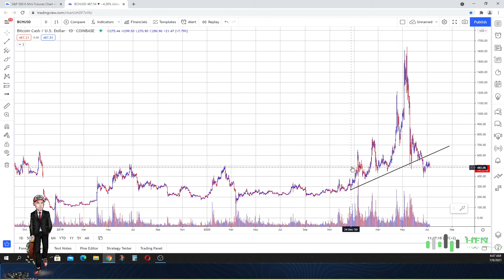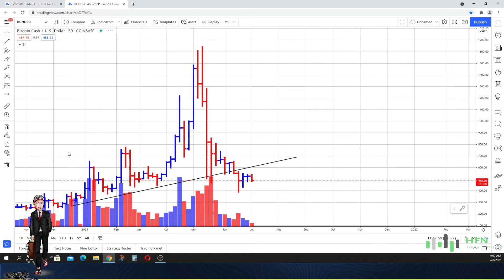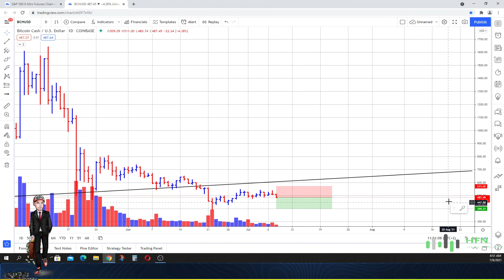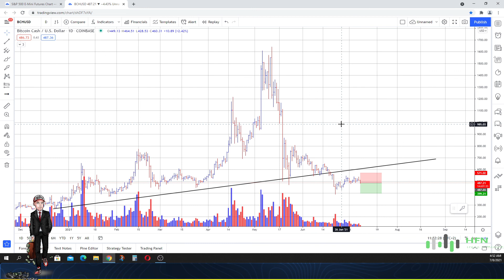BITCOIN CASH (BCH) PRICE PREDICTION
Bitcoin Cash (BCH) price prediction.  Here is our BCH price prediction.  Should you buy BCH?